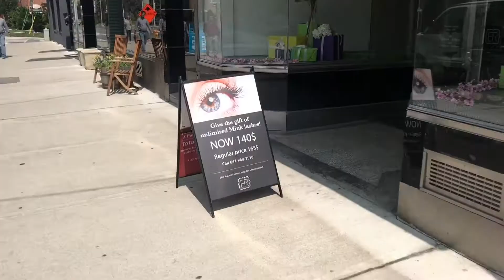THE BEST FACIAL TREATMENT IN THE WORLD?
WATCH IN HD - ITS WORTH IT!